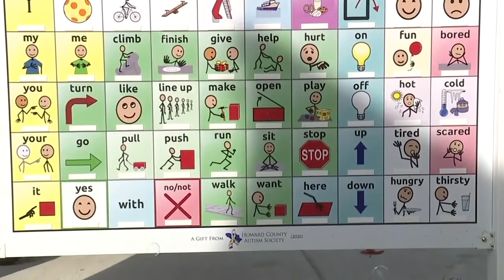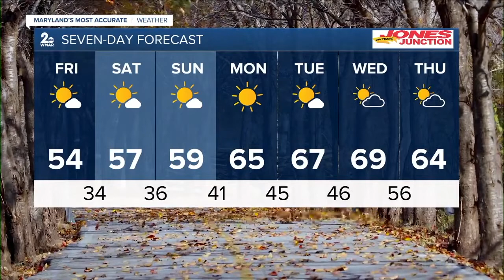WMAR 2 News Baltimore Latest Headlines | November 4, 6pm